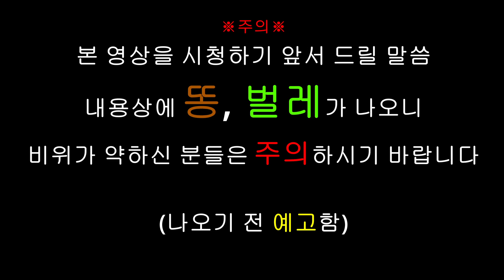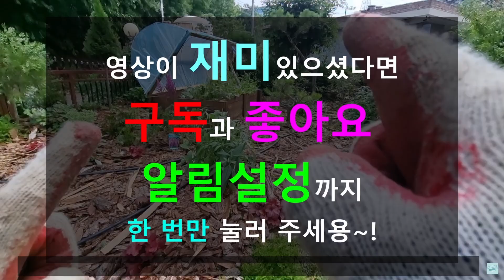▒ 산책시리즈 ▒ 봄아~ 산책가자! 다른 코스로! 벌레주의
강아지 산책가는 영상입니다

Kevin MacLeod의 Bama Country - Country에는 크리에이티브 커먼즈 저작자 표시 4.0 라이선스가 적용됩니다.